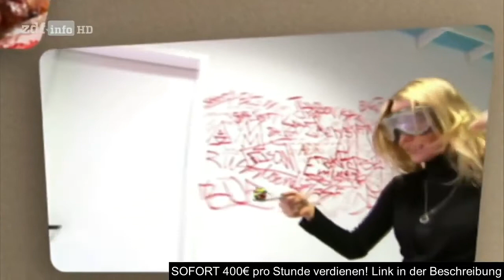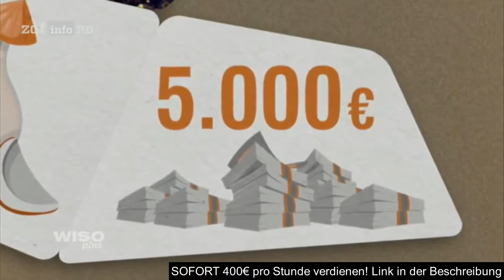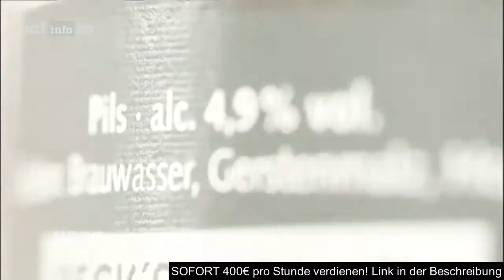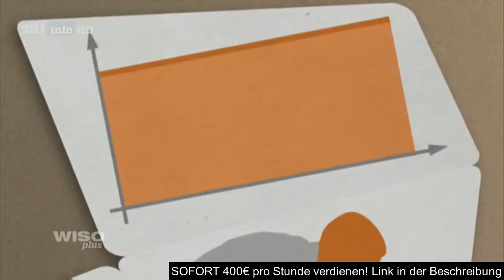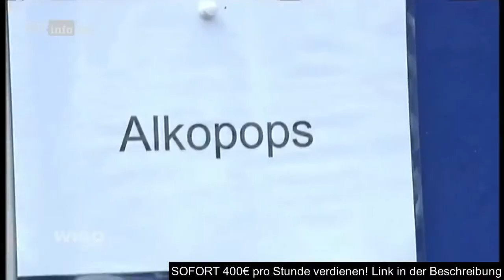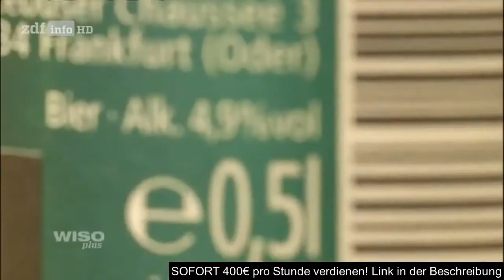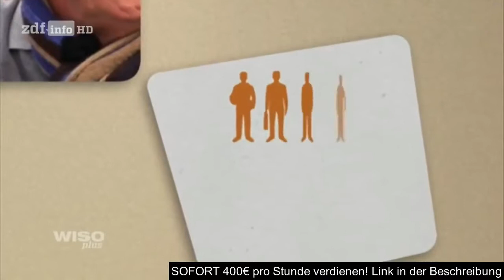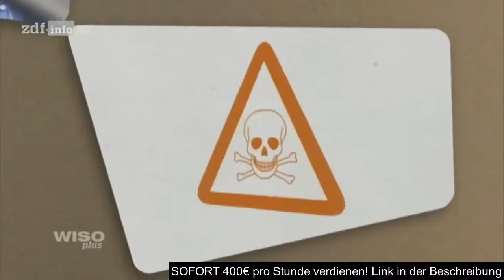[HD] Trink mit! - Alles über Alkohol (Doku)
Sofort Geld verdienen: Link funktioniert nicht? Alternativer Link: Wenn ich am Wochenende aus der Haustür trete, spiele ich manchmal Kotzpfützenh.

Cannabis und Alkohol sind gerade wegen Ihrer berauschenden Wirkung beliebt. Dabei ist die eine Droge verboten, die andere in unserer Kultur weit verbreitet. Ich möchte herraus finden was.

In diesem Video wird gezeigt wie man ganz einfach Zuhause selber Alkohol billig herstellen kann. Die Rez